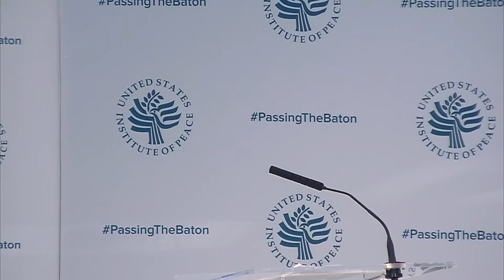Unpredictable Instability: Managing the New Normal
At Passing the Baton 2017's second panel, experts discussed the unpredictable instability in the world today.

Speakers:

James Carafano, Vice President, Heritage Foundation
Kristalina Georgieva, CEO, World Bank (IBRD/IDA)
Juliette Kayyem, National Security Analyst, CNN
General Jack Keane (ret.), Chairman, Institute for the Study of War
Moderator: Charles Lane, Editorial Writer, The Washington Post

As the United States prepares to inaugurate its 45th president, the U.S. Institute of Peace again held its Passing the Baton conference—a review, during the transition between administrations, of global challenges confronting our nation. USIP convened Cabinet-level and other senior foreign policy and national security figures from the outgoing and incoming administrations as part of two days of meetings January 9 and 10. They were joined by top officials from previous administrations, thought leaders and other foreign policy experts.